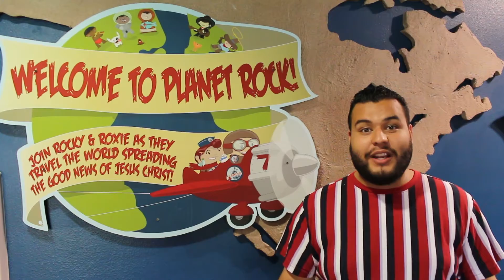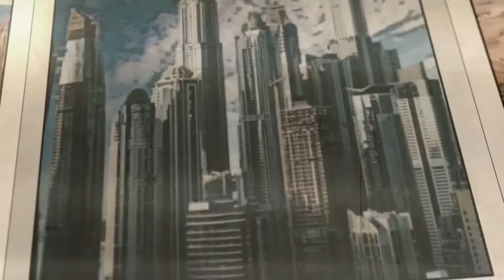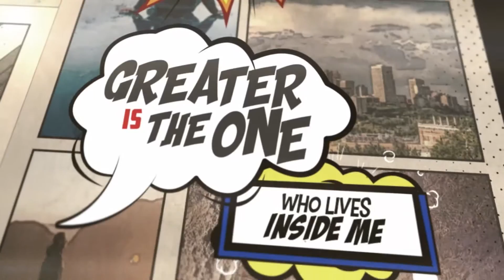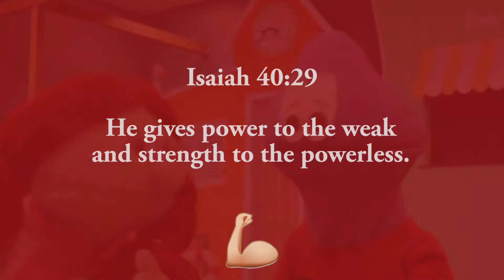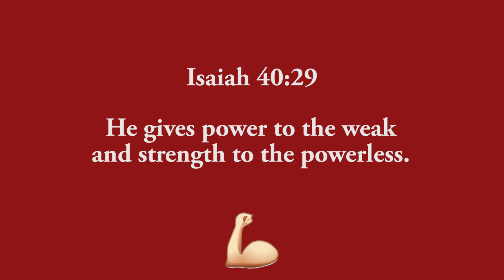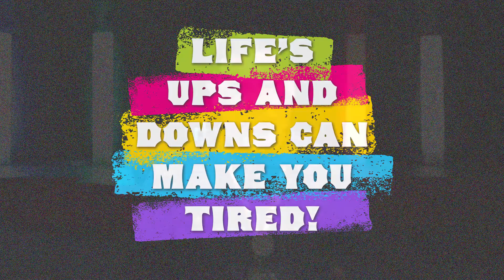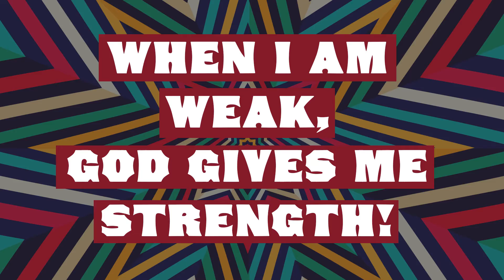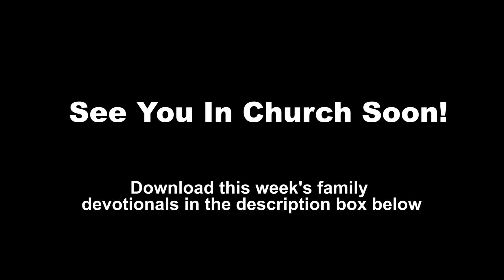Planet Rock Live! - "Give Me Strength"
We understand you can't bring your children to church, so we're bringing church to them!
Click "Show More" to see resources to do at home!

I RECEIVED JESUS!

So you RECEIVED JESUS huh? -